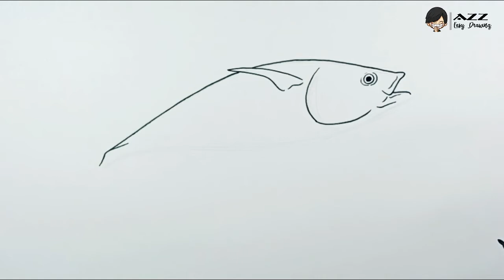Easy Tuna Fish Drawing